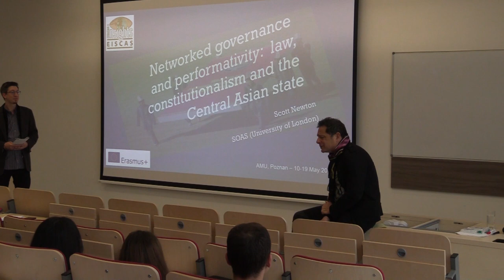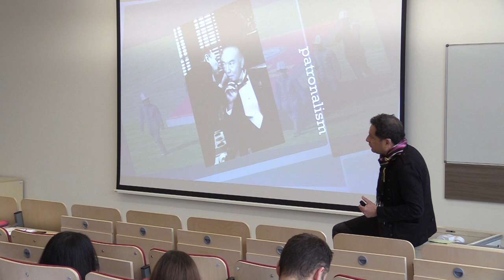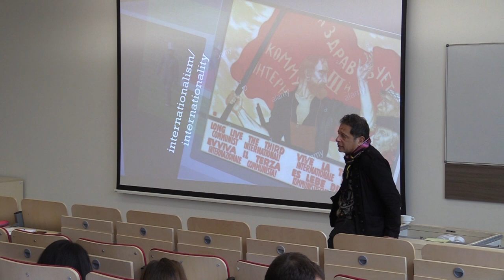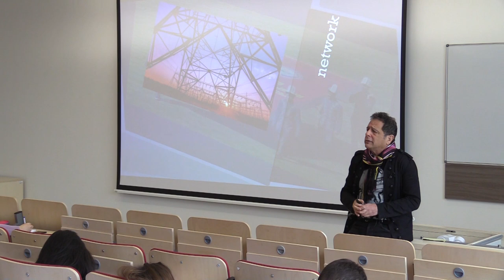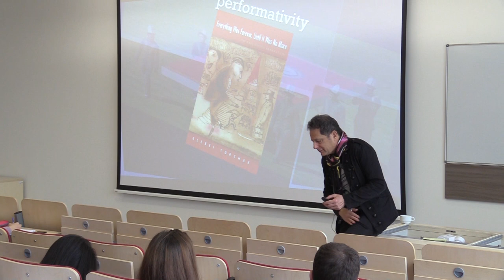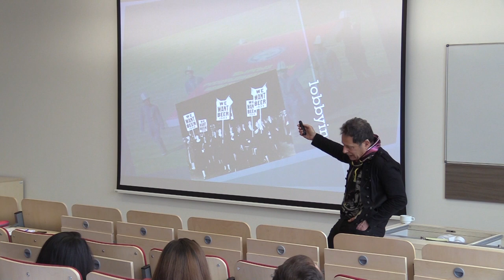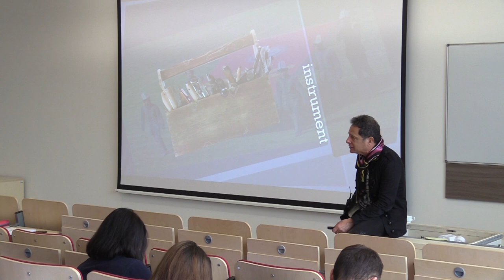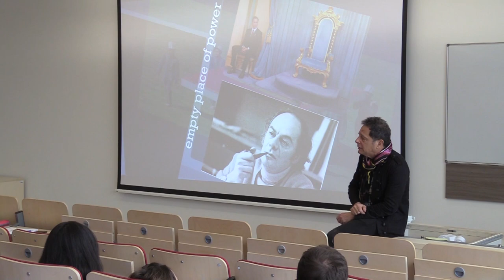Scott Newton - Law, Constitutionalism and the Central Asian State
Constitutionalism, Soviet, Post-Soviet, Central Asia

Constitutionalism in Central Asia is flourishing—only not as unconventionally understood.  Constitutional structure and dynamics are essential both to the instrumentality (the network governance or patronalism common to post-Soviet systems) and the performativity (the legitimation procedures of both ‘liberal market democracies’ and internal state-building) of the Central Asian state. This lecture examines the centrality of constitutionalism  for Central Asian state development both in utero (the constitutional architecture and dynamics of the USSR) and post-partum.

Scott Newton, Reader in Laws of Central Asia at SOAS, has since 1999 been teaching and studying Eurasian legal-institutional dynamics; law, development and globalisation; and human rights.  He specialises in Soviet and post-Soviet law (Kazakhstan, Kyrgyzstan, Tajikistan, Uzbekistan, Georgia, Russia)  but has researched in Central/East Africa and South Asia as well.  He serves as Chair of the SOAS Centre for Contemporary Central Asia and the Caucasus and is the author of Law and the making of the Soviet world: the red demiurge (Routledge 2014), and The constitutions of the Central Asian States: a comparative and contextual analysis (Hart, 2016).

Download the "European Handbook of Central Asian Studies: History, Politics, and Societies" (Ibidem Verlag, 2021) here for fee

Published under a CC BY-NC-ND License - This license allows reusers to copy and distribute the material in any medium or format in unadapted form only, for noncommercial purposes only, and only so long as attribution is given to the creator. (Scott Newton)